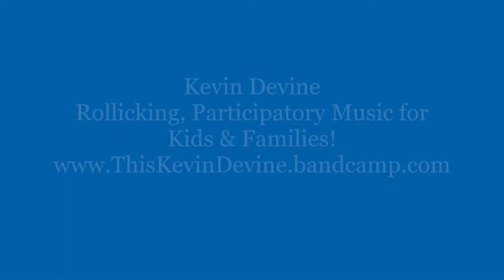Apples on the Tree, Pumpkins on the Ground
Another gentle fall sing-along for kids & families -- as I always say in my shows, I only know a couple quiet songs, so might as well enjoy them when they're here!

c. 2020 Kevin S. Devine SongSource/DCD Productions (BMI)